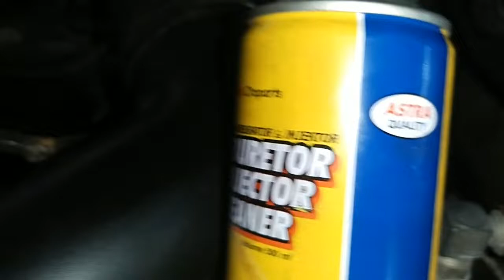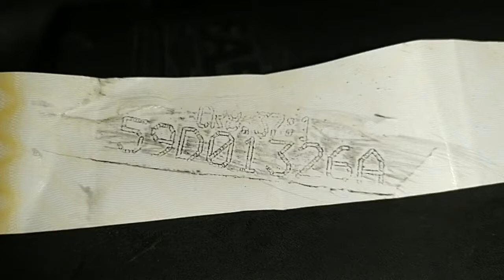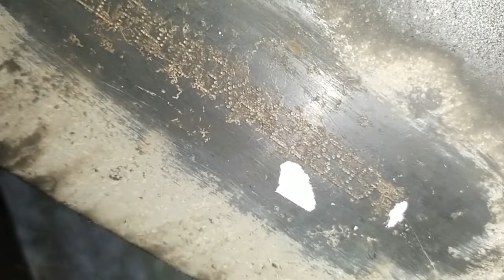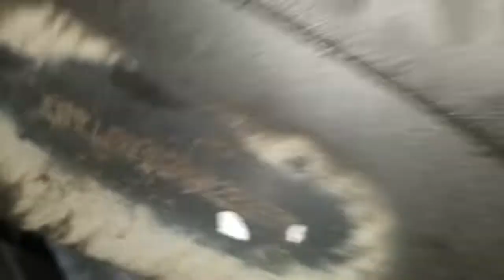Noka : Posisi no mesin dan rangka Range Rover P38/LP 4.6L tahun produksi 1994 - 2001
Video ini memberitahukan letak atau posisi no mesin dan rangka dan cara geseknya mobil Range Rover P38  tahun 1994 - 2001